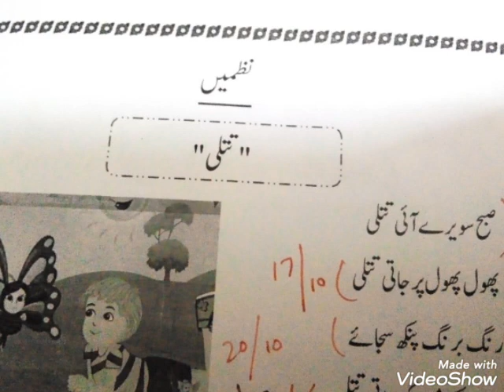Titli subha sawere aai titli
subha sawere aai titli
phool phool per jati titli
rang barang phank sajae
sab k man ko bhati title